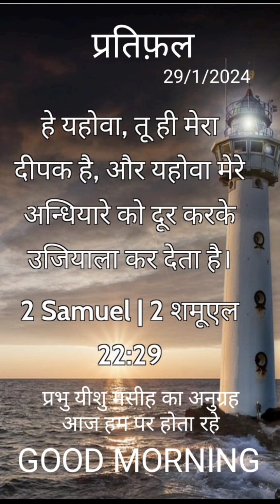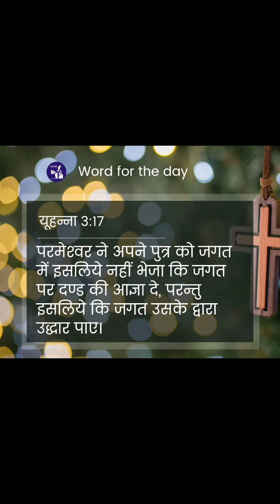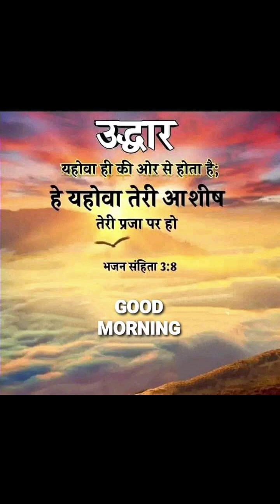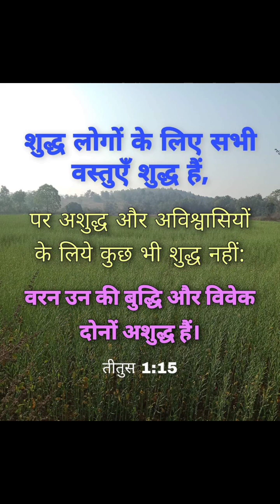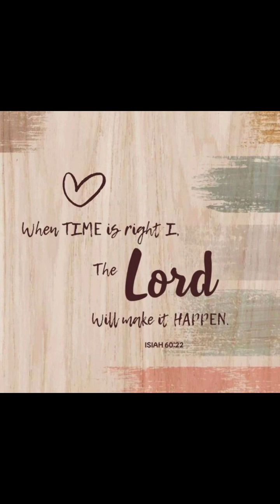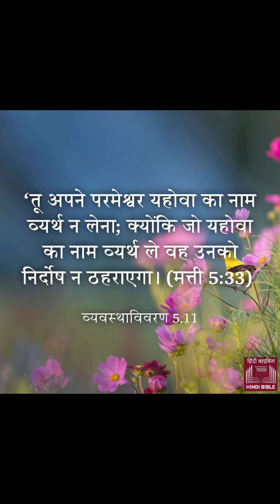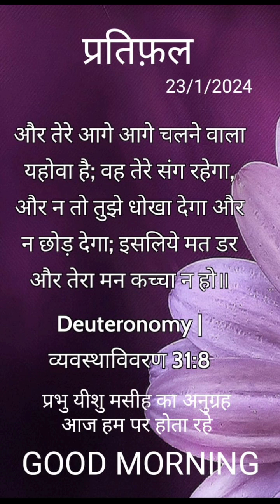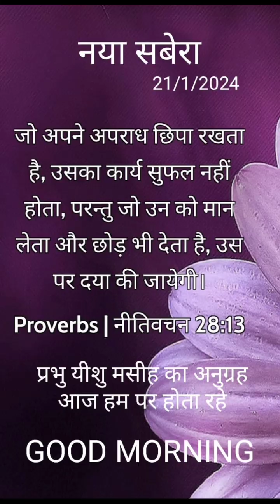Parmeshwar Aapke Ghar ko Banayega। परमेश्वर आपके घर को बनाएगा। Hindi sermon।Hindi Messege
Abhishek sir motivation।
ps Sunil Gupta ministry।
Hindi christian testimony video।
christian prayer in Church in India।
Hindi gospel yeshu masih।
Christian Hindi short movie।
Hindi bible short message।
pastor Abhishek Arora।
Hindi sermon Hindi Bible।
Sunday worship service Hindi।
Jesus Hindi message।
Punjab Jesus ministry।
Chamatkar Church of Jesus।
MASIHI message
yishu Masih channel
Indian Church of Christ
yishu bhakti
Bible Darshan
Hindi sermon from bible
Church worship song hindi
Hindi rymns of praise and worship.
Jesus hillsong worship Hindi.
Hindi christian song
Abhishek rathore christian song.
Hindi religious song christian।
परमेश्वर के लिए सब कुछ संभव है।
Amrita masih prayer।
Isus Christos ministries।
Jesus is life।
Listening the voice of God।
amazing faith of nobleman।
christian Hindi sermon।
hindi christian message।
jesus bless ministry।
short sermon।
परमेश्वर की कृपा।
परमेश्वर पर भरोसा करना।
महान व्यक्ति का अद्भुत विश्वास।
Bible study
christian unity
church
jesus christ
moral story
motivational video
prophetic word
stories
अनसेखी वस्तुओं पर विश्वास
प्रभु पर भरोसा करना
यीशु की दया
यीशु मसीह पर भरोसा करना
one tribe
red sea
jaago music
yahowa rapha ministry
jesus bless you ministry